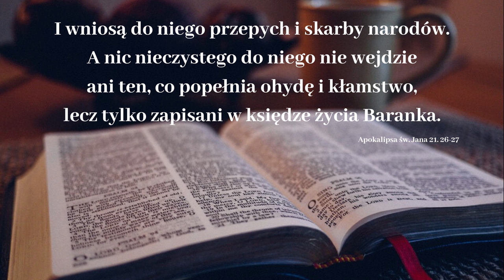Ekumenia / Jedność - Bogdan Frymer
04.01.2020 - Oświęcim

Dom Modlitwy
ul. Wojska Polskiego 6
34-130 Kalwaria Zebrzydowska.

Dane do wpłat:
34-130 Kalwaria Zebrzydowska
Bank: Nest Bank SA
nr konta: 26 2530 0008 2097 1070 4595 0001
tytuł przelewu: Misja w Internecie